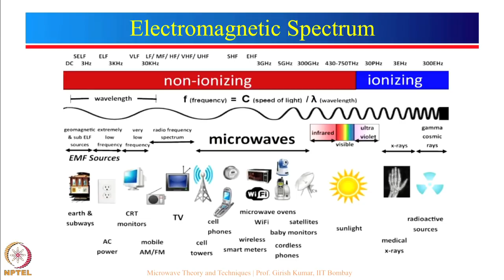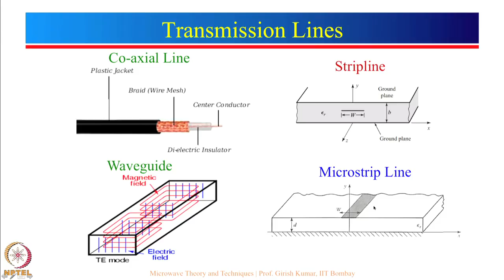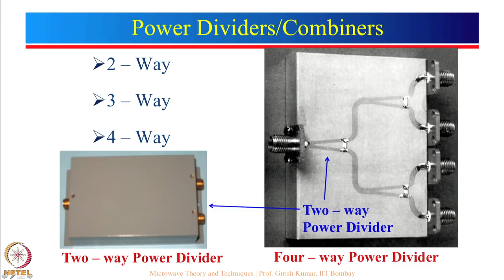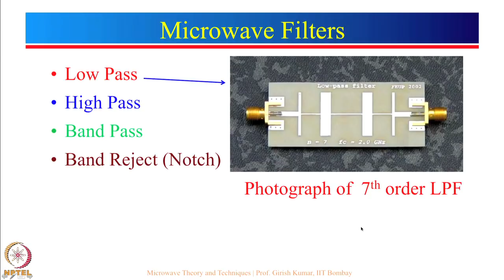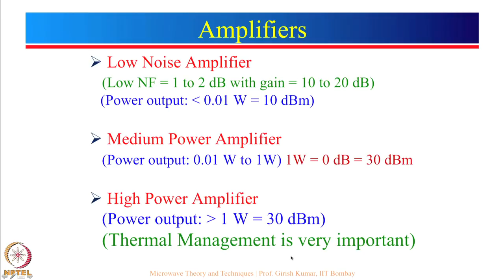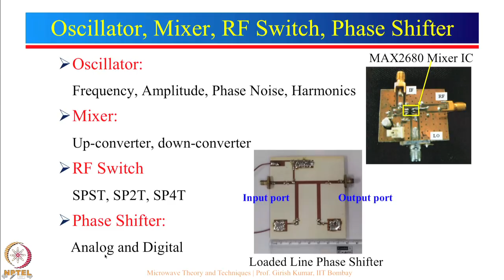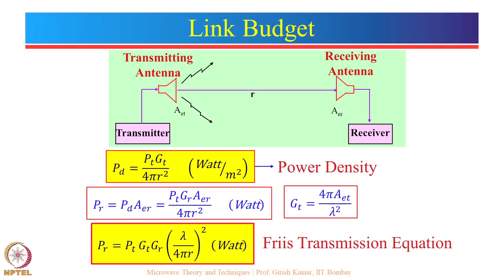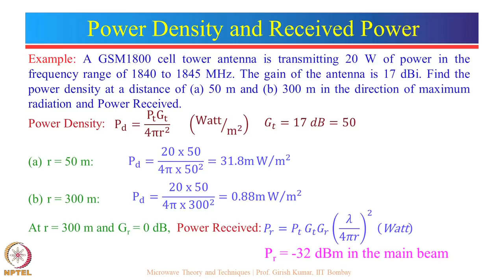Week 1-Lecture 2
Lecture 2 : Microwave Theory and Techniques Introduction - II

 To access the translated content:
1. The translated content of this course is available in regional languages.
 2. Regional language subtitles available for this course
 To watch the subtitles in regional languages:
 1. Click on the lecture under Course Details.
 2. Play the video.
 3. Now click on the Settings icon and a list of features will display
 4. From that select the option Subtitles/CC.
 5. Now select the Language from the available languages to read the subtitle in the regional language.